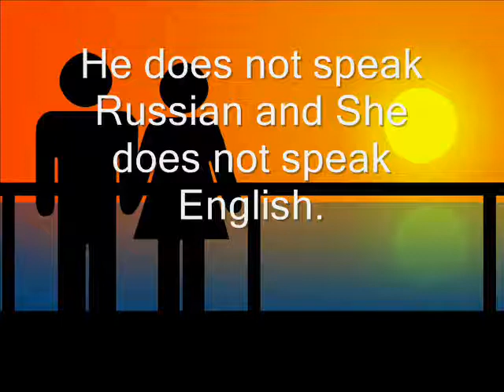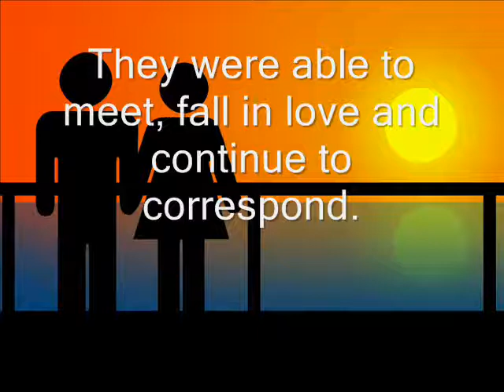Hello Anna! A true Love Story out of Russia.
Two people who live on opposite sides of the globe meet online. She lives in Russia and He lives in America. He does not speak Russian and She does not speak English. But through the use of online translation tools and a miracle, They were able to meet, fall in love and continue to correspond with the hope that they will soon be together. and follow us on twitter @PrivetAnna. The song Aviator of Love was written by Jim Cochelle and performed by Trans-Atlantic Crush.